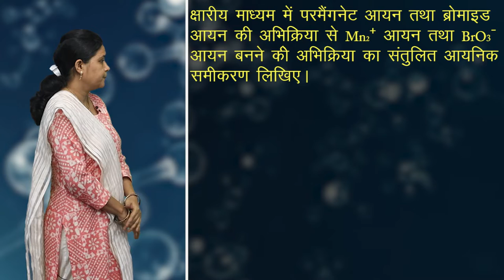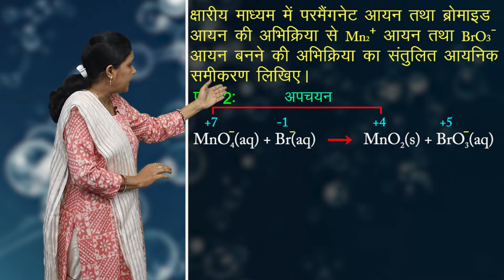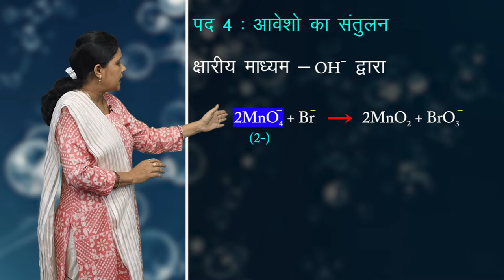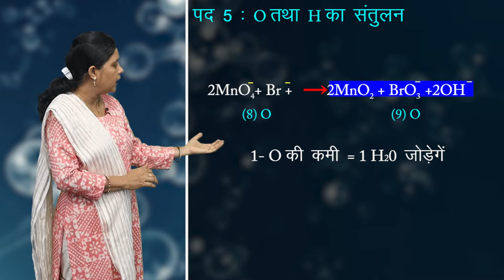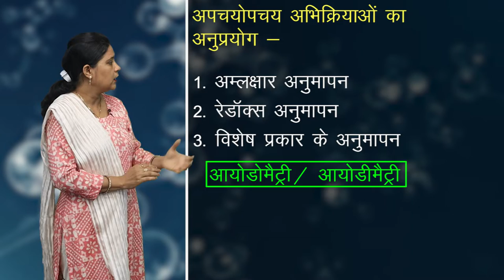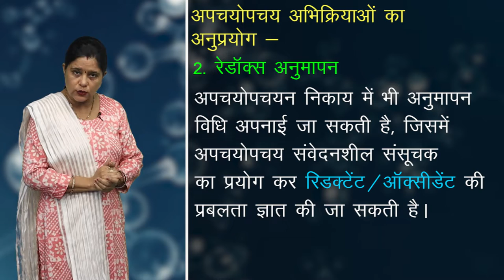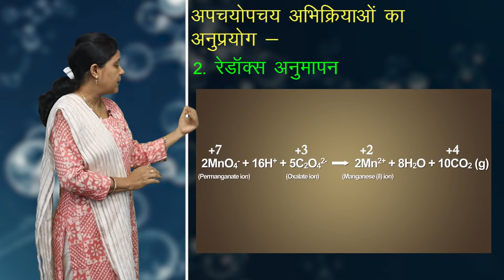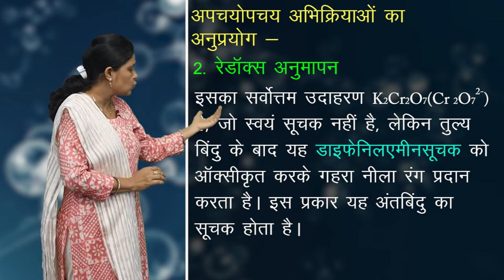CLASS 11th CHEMISTRY | CHAPTER REDOX REACTIONS